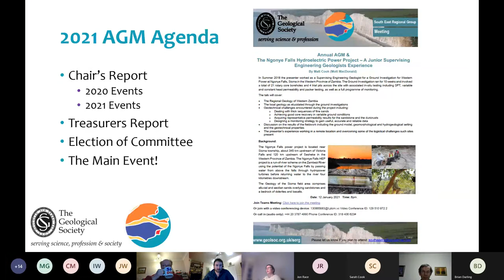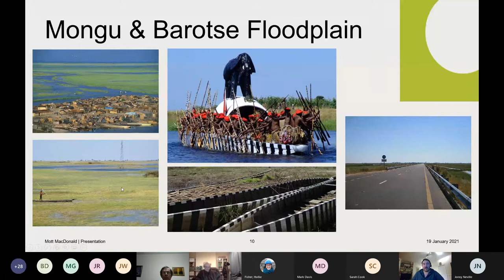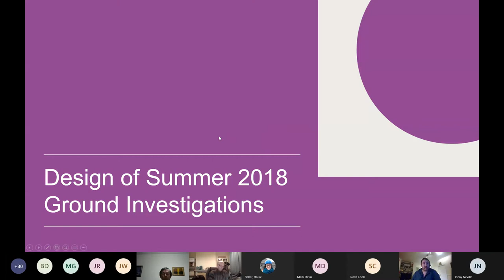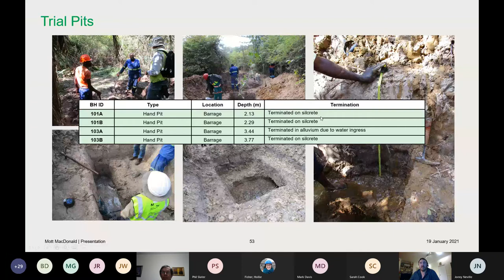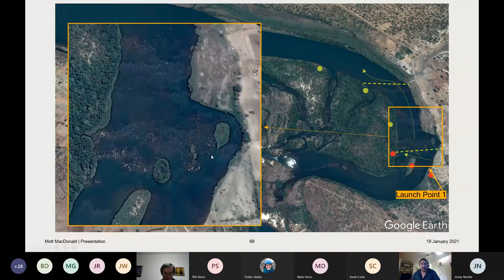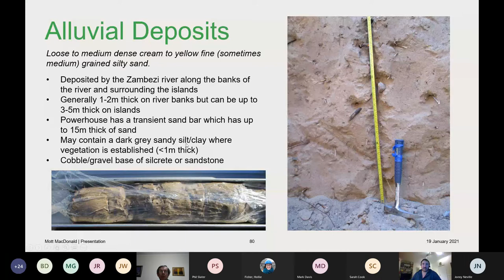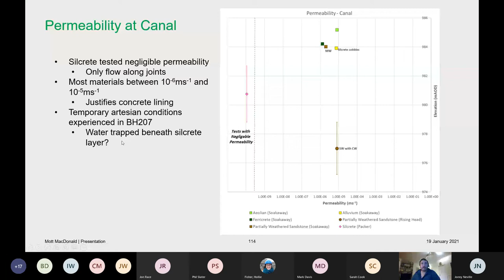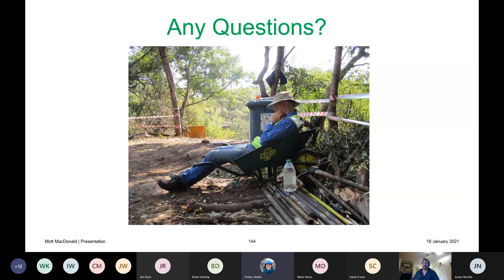SERG AGM and January Meeting 20210119 Matt Cook The Ngonye Falls Hydroelectric Power Project